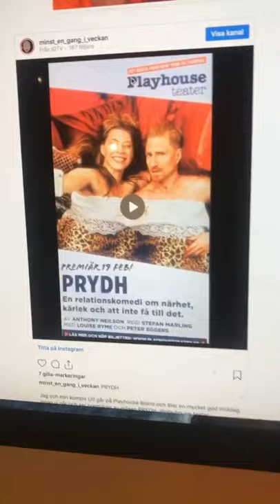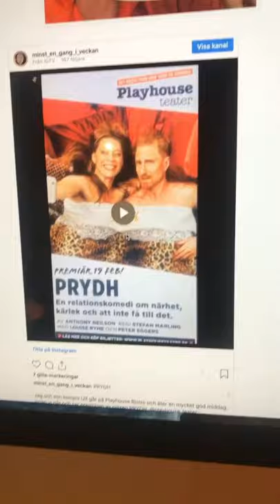200220 THE HELLMAN PLAY AND PRYDH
I watch a preview of LillianHellmans play watchontherhine @dramaten